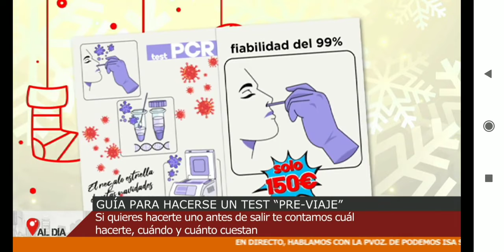VTR guía test covid pre navidad